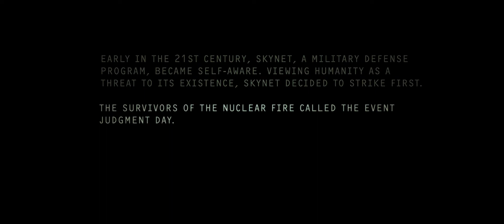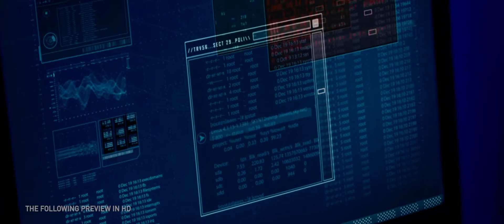Terminator Salvation (2009) John Connor is on the Ground Full HD.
John Connor and the resistance bring battle Skynet in the future.